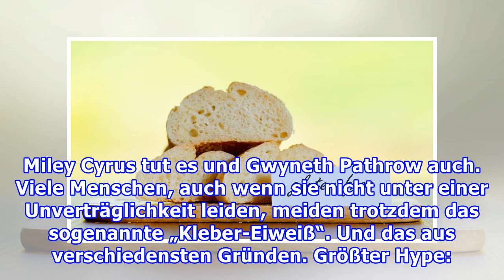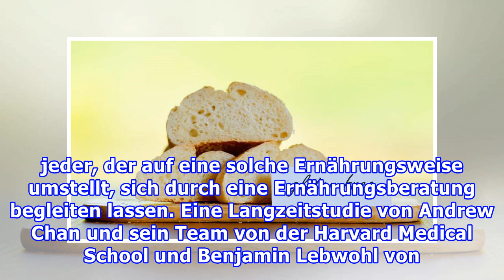Glutenfreie Ernährung: Doch nicht so gesund?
Kurz: Glutenfrei bedeutet Weizenfrei. Menschen mit einer Glutenunverträglichkeit können also, ganz salopp gesagt, keine Pasta, Pizza, Brot, Bier und vieles anderes zu sich nehmen. Wobei der Experte dort auch nochmal unterscheidet. Bei einigen Formen, zum Beispiel, reicht es auch nur aus Gluten zu re...